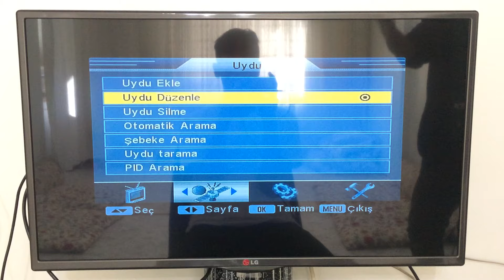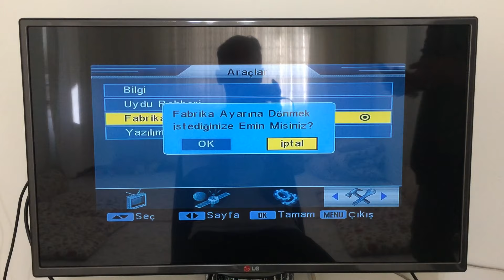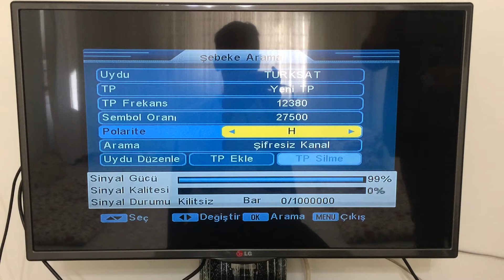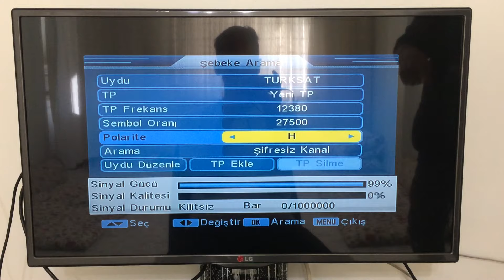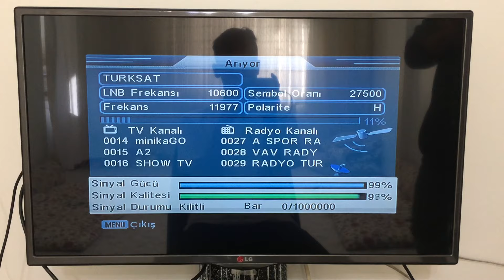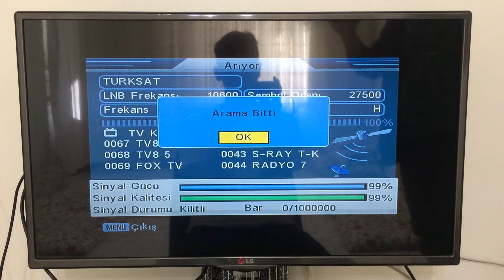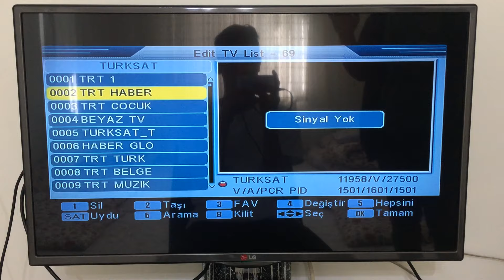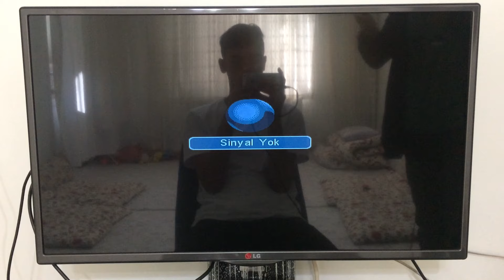KEİTO UYDU KURULUMU NASIL YAPILIR